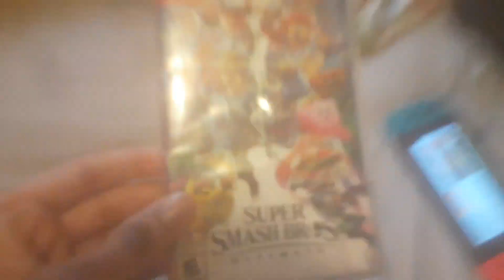SUPER SMASH BROS ULTIMATE HAS JUST TURNED 5 YEARS OLD TODAY! 🥳🥳🥳🥳🥳